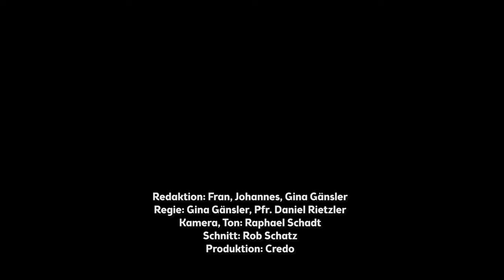Haben Sie Angst vor dem Tod? – mit Weihbischof Florian Wörner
Was kommt nach dem Tod??
Gar nix? ⚰️⚫️ Paradies im Karibik-Style? 🏝🍹Oder doch ewiges Leben und Glückseligkeit pur? ✨🥰

Die zweite Folge von „Frag den Bischof“ zum Thema Tod hat es auf alle Fälle in sich:  Fran und Johannes vom St.-Thomas-Gymnasium in Wettenhausen haben in ihrer Klasse wieder ihre Fragen an @weihbischofflorian gesammelt. ❓❓❔
Rausgekommen ist ein ehrliches Gespräch über die Angst vor dem Tod 😱, den Sinn im Leiden und unsere große Zukunft im Himmel 🌌.

Das komplette Interview findest du auf unserem Youtube-Kanal.
Redaktion: Fran, Johannes, Gina Gänsler
Regie: Gina Gänsler, Pfr. Daniel Rietzler
Kamera, Ton: Raphael Schadt
Schnitt: Rob Schatz
Produktion: Credo

Die Credo-Redaktion hat sich gefreut, dieses Interview in Kooperation mit Pfarrer Daniel Rietzler, Lehrer am St.-Thomas-Gymnasium Wettenhausen, und Gina Gänsler von der Jugendstelle Weißenhorn begleiten und produzieren zu dürfen. Ein herzliches Dankeschön an alle Beteiligten. Weitere Folgen mit Schülern vom St.-Thomas-Gymnasium und Weihbischof Wörner in folgender Playlist.